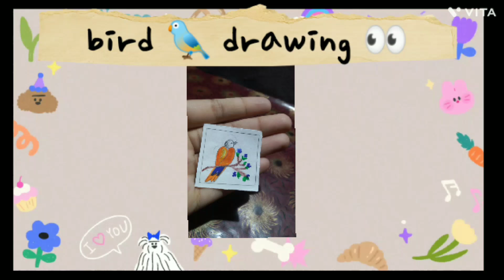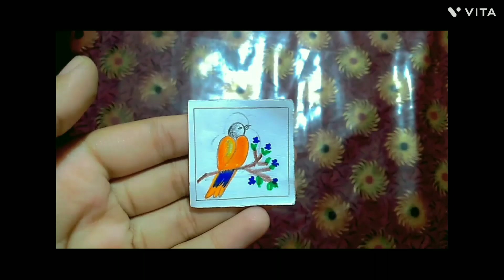How to draw a bird with "2" 🤫👀 ||step by step 💓 ....